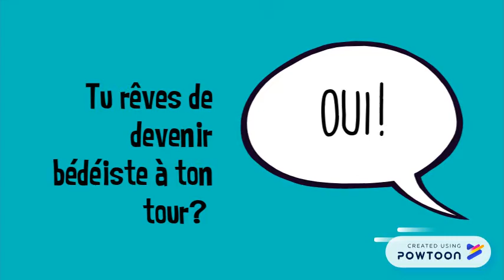Club BD - Alliance française Antsirabe